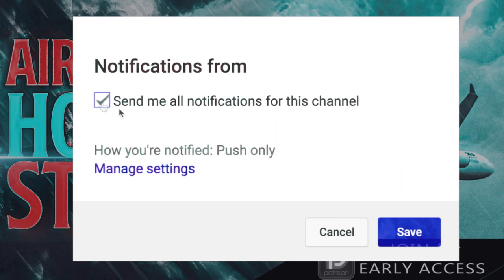7 True Scary Air Travel Horror Stories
7 True Scary Air Travel Horror Stories includes tales from those who saw the darker sides of the world...

PODCAST! ►

🕓 TIME STAMPS:
1►0:00
2►6:31
3►13:19
4►17:15
5►30:13
6►40:43
7►44:42